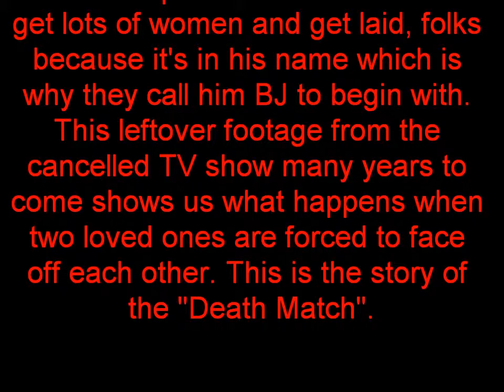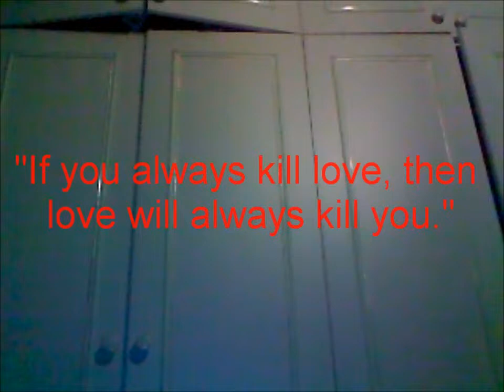Death Match: Original Cut (College Experimental Project)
This video is for a experimental video that I have to make for college. For those who don't know, an experimental video is where you take an idea and experiment with it whilst you make a video. My idea was to show multiple point of views and I'm experimenting on that. This is my first film-like video I have made on my own and I am proud of it...ENJOY! BTW this is entirely filmed on my webcam so I do apologise for the camera quality.